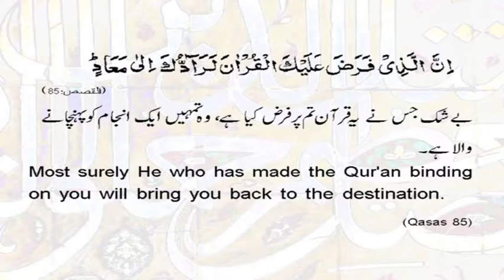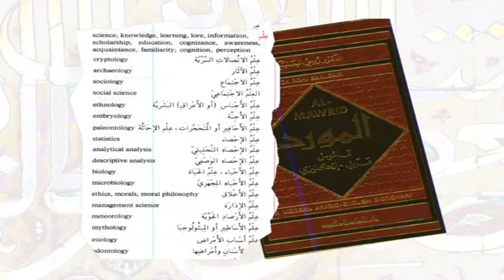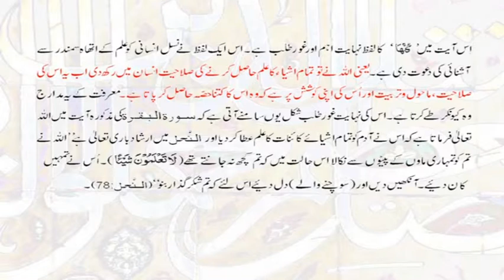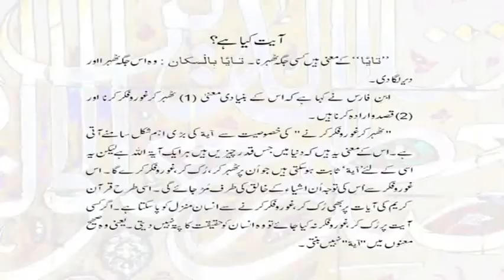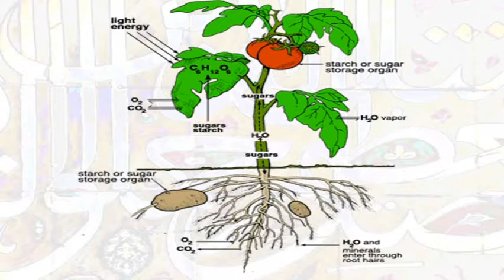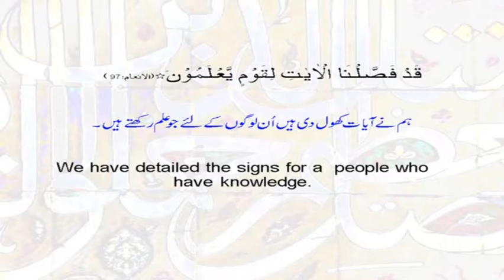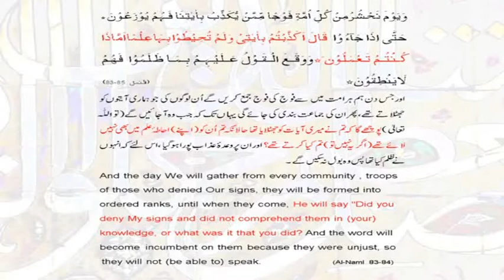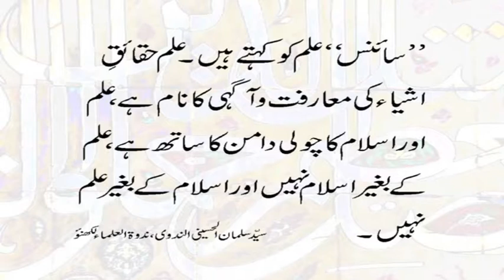Unification of Knowledge Part II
Second Part of presentation at Kadapa (A.P) seminar. Once we understand that science is not a "subject" but a methodology to know about unknown and how Quran asks believers to observe nature and its phenomena to "realise" God we are left with no choice but to abolish the divide between " Worldly" knowledge and " Islamic Knowledge".